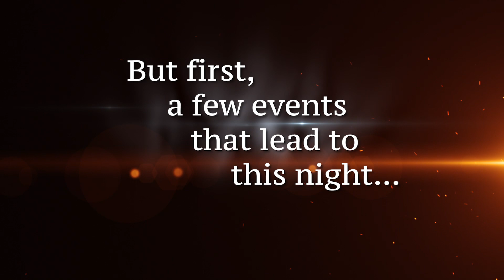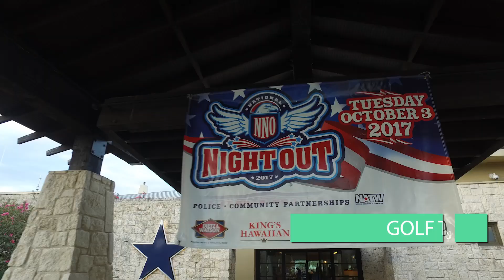National Night Out 2017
National Night Out (NNO) festivities took place all over Coppell in 2017 with approximately 70 neighborhood block parties celebrating community. Residents shared great food, bounce houses, music and more as they got to know one another better and built relationships that help strengthen their neighborhoods, and the community.